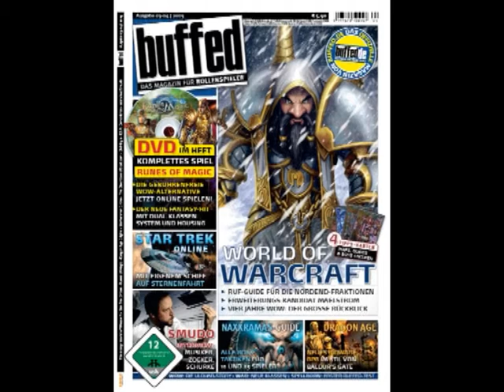Retro: buffedShow 126: WoW, Jumpgate Evolution und buffed-Tierheim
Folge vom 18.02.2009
Annette und ihr völlig freiwilliger Helfer Marcel besuchen die heroische Version der WoW-Instanz "Der Nexus" und stauben jede Menge Erfolge ab. Danach erzählt Mike Rowling, Produzent von "Jumpgate Evolution", interessante Fakten zum kommenden Science-Fiction-MMO. Zum Abschluss desertiert Björn für das buffed-Tierheim zur Allianz und sucht nach dem Grimmlingflitzer, welcher für Hordespieler  unerreichbar ist.

★ Helft uns mit Amazon-Käufen